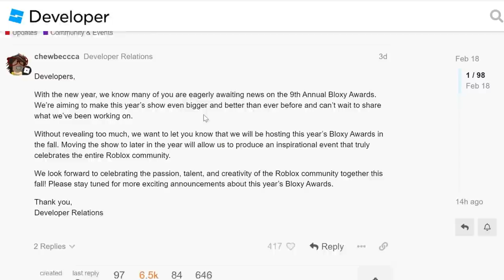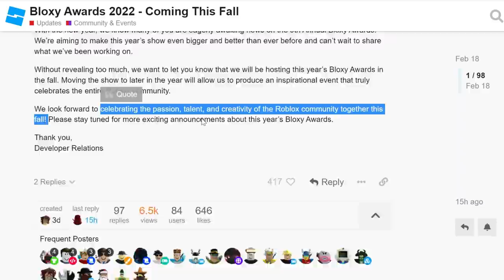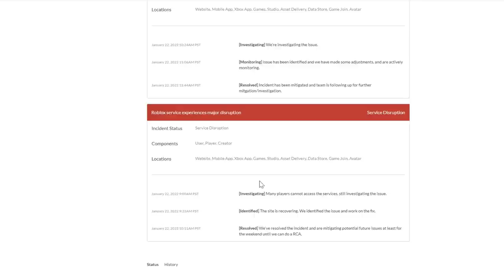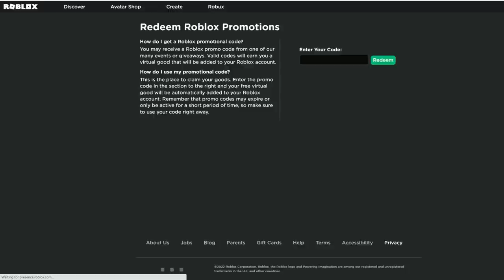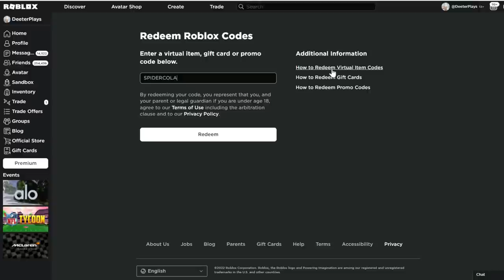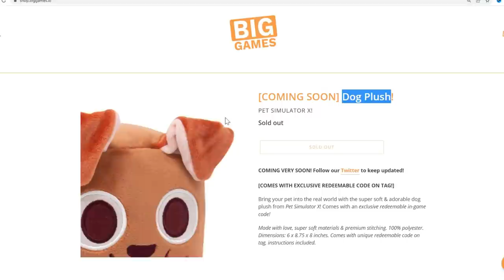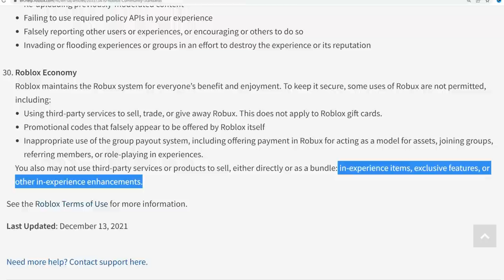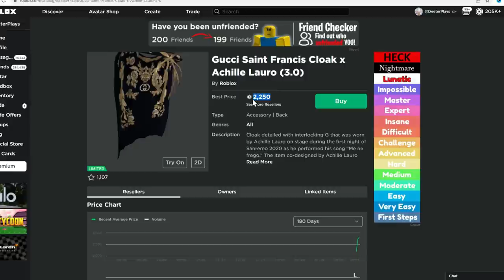ROBLOX NEWS: BLOXY AWARDS 2022, MEEP CITY BACK, BIG GAMES PLUSH RULES, PROMO CODES UPDATE & MORE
TOPICS: Bloxy awards announcement for 2022! Limited available and coming up. Roblox keeps crashing. Is Big Games breaking the rules? Meep CIty has returned, but different than it was before. Promo codes link now redirects to a new page.